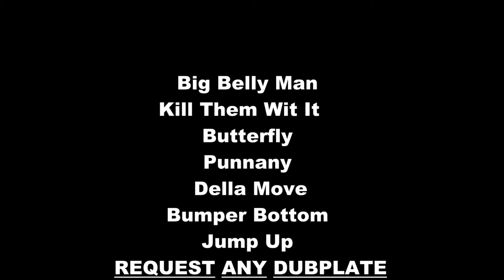Admiral Bailey Dubplate with DJ Hot Fever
Getyourdubplatesnow.com